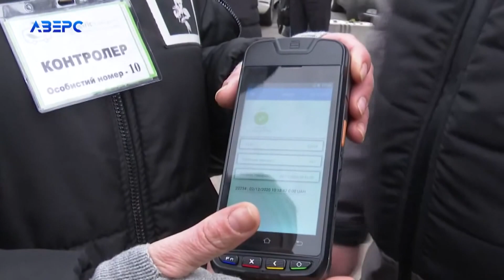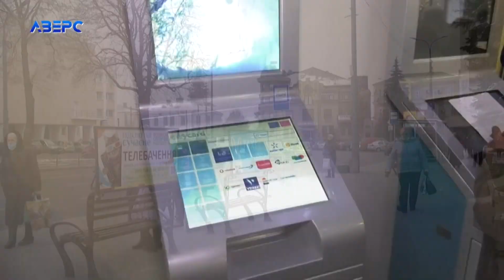У транспорті Луцька шукали пасажирів без е-квитків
З маскою та без готівки. У Луцьких маршрутках контролери знову перевіряли, чи розраховуються пасажири електронним квитком та чи дотримуються карантинних вимог. Нагадаємо, рік тому у міському транспорті ввели винятково безготівкову оплату. Та все ж і дотепер значна частина пасажирів оплачує проїзд готівкою.